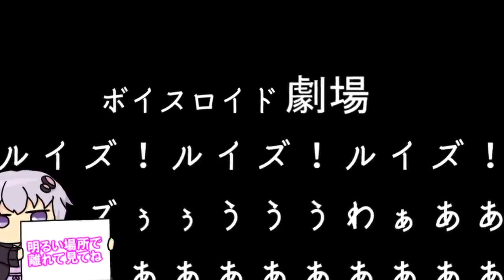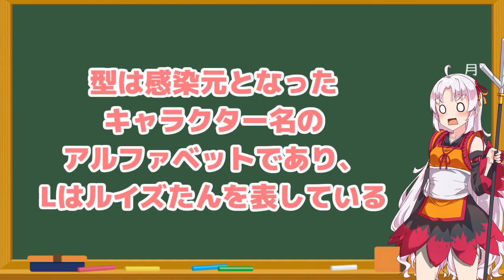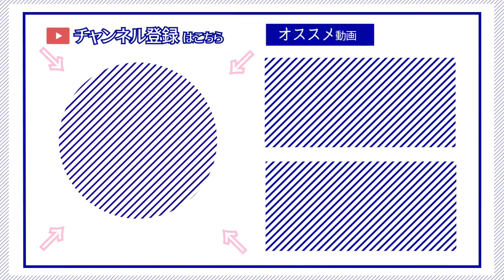【ゆかり先生劇場】ショートコント『釘宮病』（VOICEROID劇場）